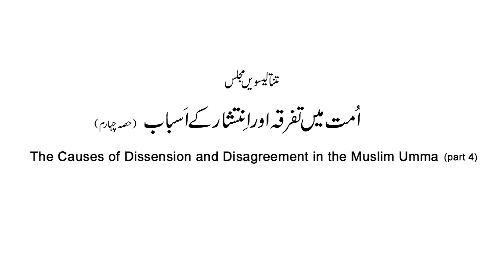Majalis-ul-ilm (Lecture 43) - by Shaykh-ul-Islam Dr Muhammad Tahir-ul-Qadri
مجالس العلم (تینتالیسویں مجلس)
عنوان: اُمت میں تفرقہ اور اِنتشار کے اَسباب (حصہ چہارم)
The Causes of Dissension and Disagreement in the Muslim Umma (Part 4 )

Serial No: 2493
Speech No: Hn-43
Event: Majalis-ul-Ilm (The Sittings of Knowledge)
Place: Canada
Dated: October 22, 2016
Category: Majalis-ul-Ilm

1. Fan-page of Shaykh-ul-Islam Dr Muhammad Tahir-ul-Qadri
2. Fane-page of Minhaj-ul-Quran International